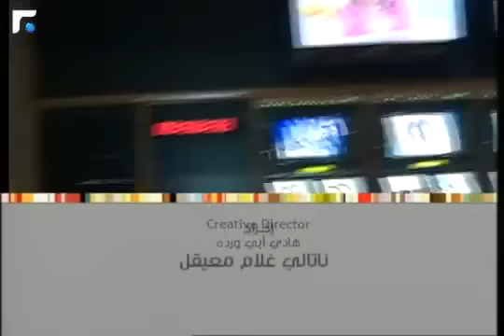التويتات | كنافة التوست - Chef Chadi Zeitouni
التويتات | كنافة التوست - Chef Chadi Zeitouni - W Rachet Meleh (24 November 2013)